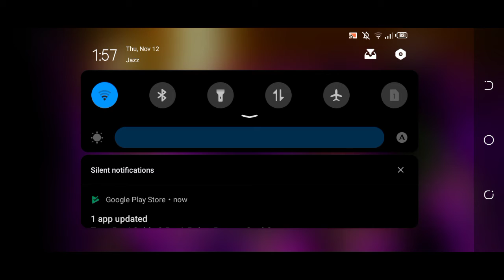Matilda Mayhem Thursday Daily Challenge in Angry Birds 2